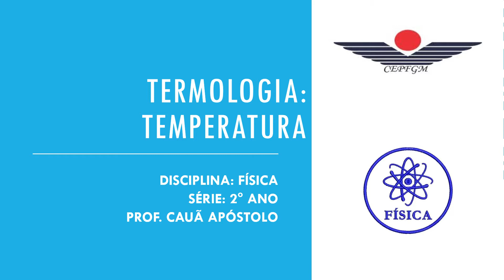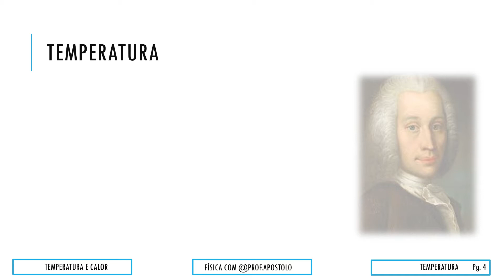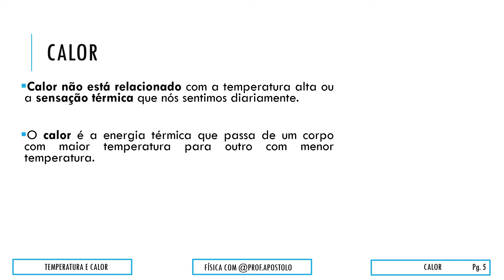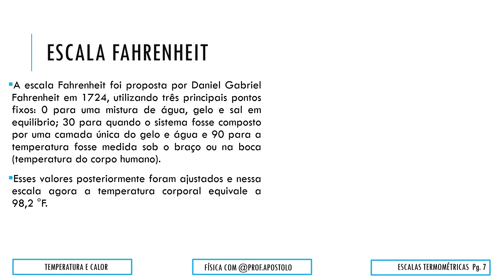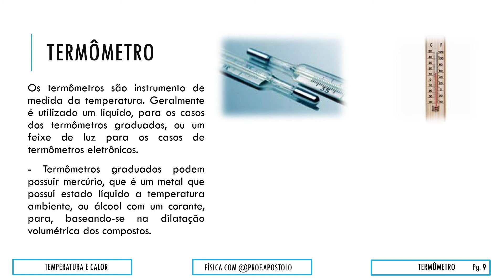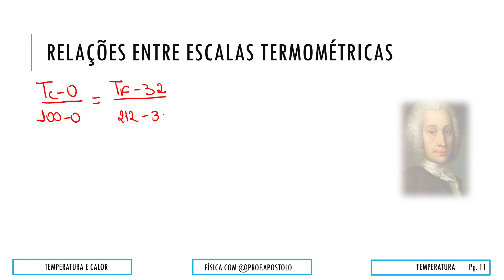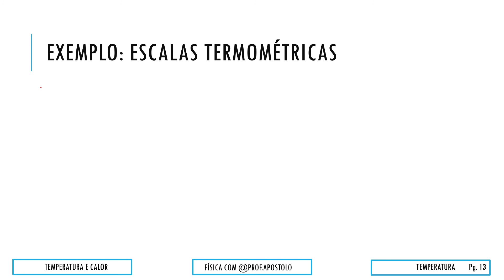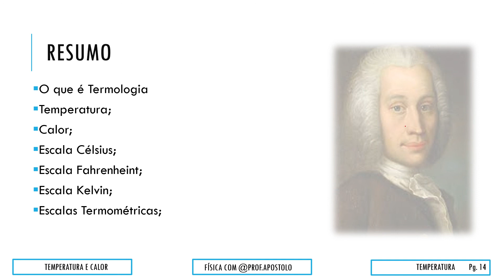Vídeo 3: FISICA - TERMOLOGIA - TEMPERATURA [2° ano]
Fala galera!

Deixando para vocês nosso vídeo de Termologia, falando sobre temperatura e escalas termométricas!

Bora pra Física!!